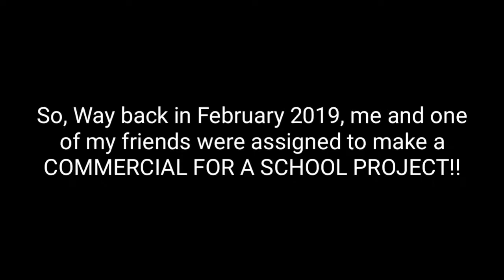Pet Rock Commercial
In February, I Made a commercial for a school project, so here it is